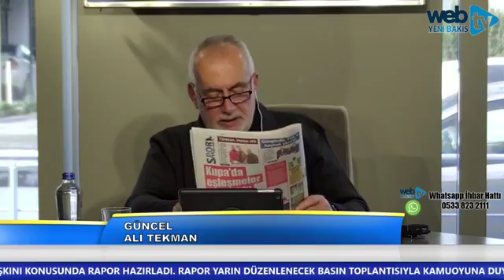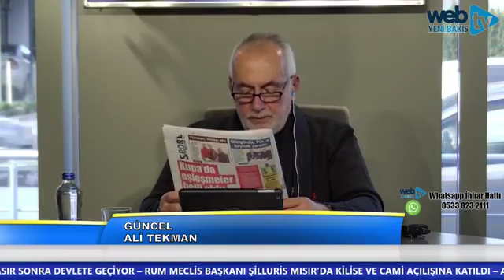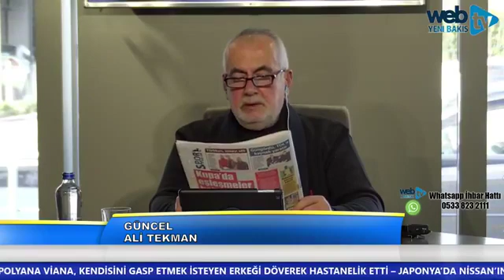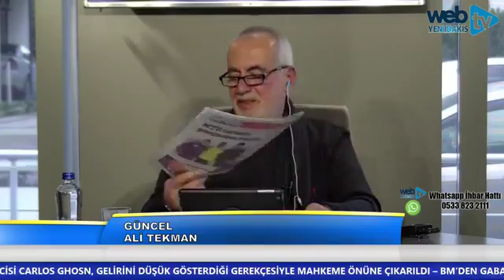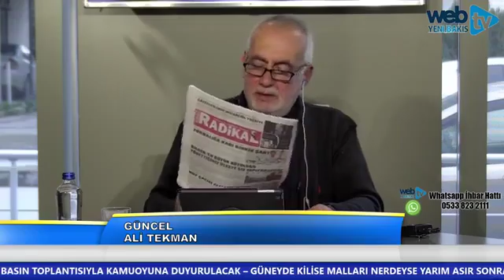GÜNCEL ALİ TEKMAN - 08 OCAK 2019